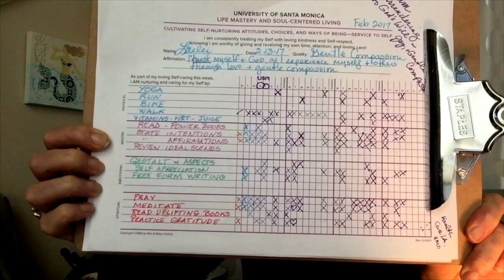Selfie-Self-Love Saturday! ~ Lorelei Shellist A-MUSE-Ments #2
Mind - Body and Soul Lifestyle Tips on how to stay on track with your good intentions!

"Bring your style to Life!"
and
"Don't let your dreams RunAway from you!"
xo